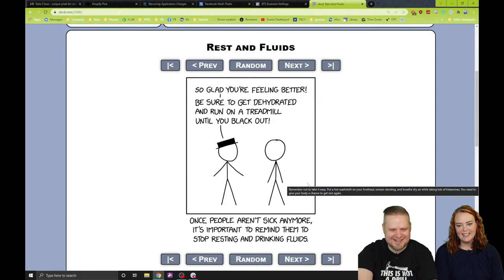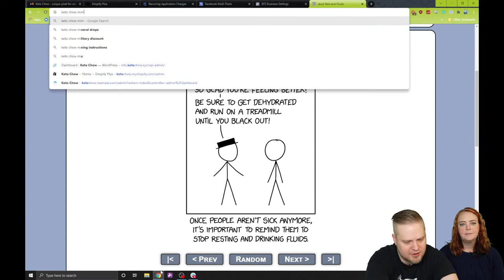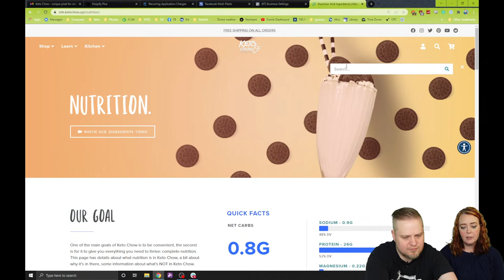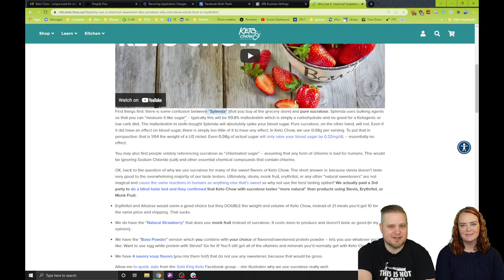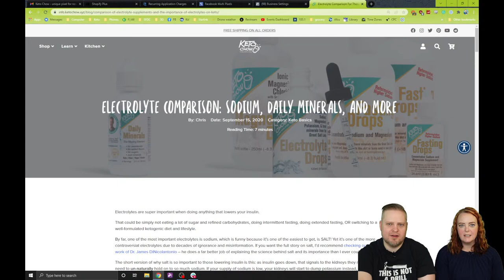Supplements and Sweeteners | Gravy | Mar 7, 2022 | Daily Live Stream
Join Chris and Miriam every Monday-Saturday at 9:15am Mountain (11:15am E, 10:15am C, 8:15am P) on our live stream broadcast! Ask us questions on the live stream chat, find out the latest happenings, and more!

04:03 Challenge to drink more water.
05:28 Rest and Fluids.
07:59
09:56 Minimum amount of fat.
10:51 Drink accident.
12:06 Flavor enhancements?
13:23 Breakfast Gravy.
13:57 Why we use Sucralose as a sweetener?
16:47 Nutrition numbers.
18:39 Daily Minerals vs Electrolytes.
25:06 A good K2 supplement?
30:32 Log what you eat and search your feelings.
34:44 More sucralose talk.
35:44 Friend us cronometer.
38:45 Pretending to be Sugar-Free.